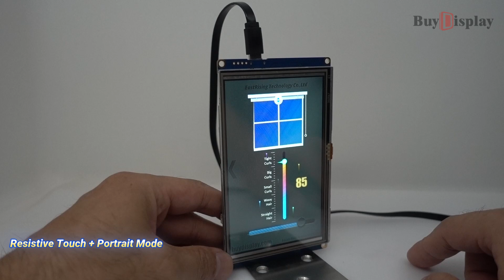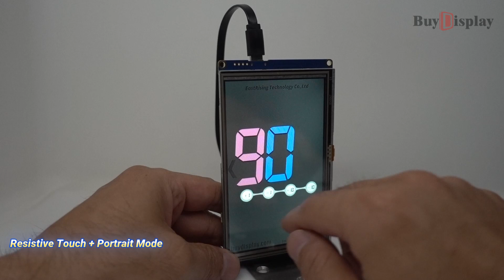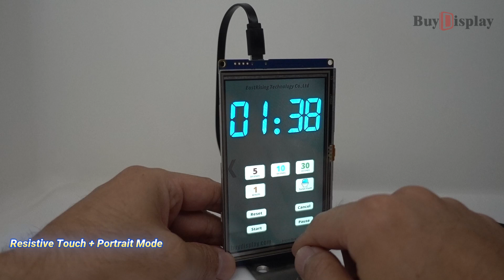HMI Display Project for a Complete Functional Demo in 480x800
A complete functional demonstration designs the UI of its practical application for the commonly used 24 widgets, totaling over 40 pages. It can run on HMI Display with 480x800  resolutions. Through studying this DEMO, combined with the teaching videos and UI_Editor-II_User_Manual, customers can quickly grasp the usage of these commonly used widgets.